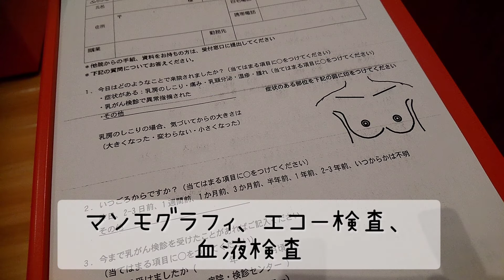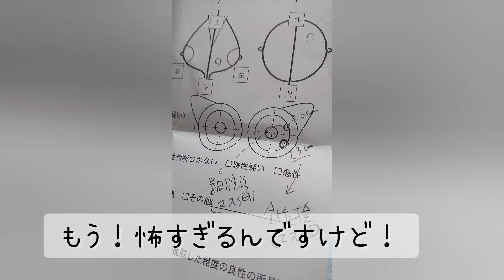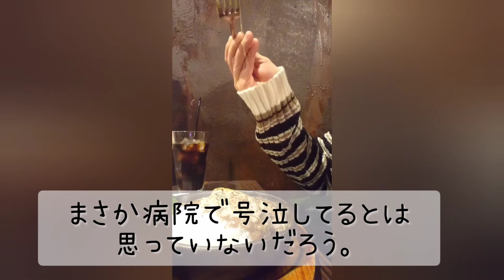【40代一人暮らし】【乳がん】2初の乳がん検査【vlog】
しこりに気付いて3日目。
マンモグラフィ、エコー、血液検査。
マンモグラフィは痛いのか心配でしたが思ったほどではなかったです。
左胸にしこりが２つありました。
次は胸に針を刺して しこりの細胞を取る検査になるようです。